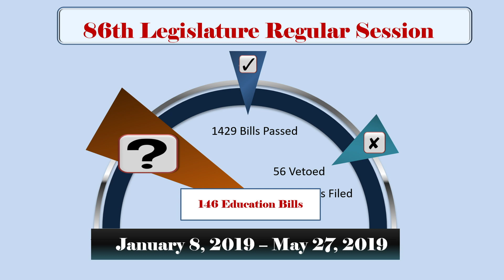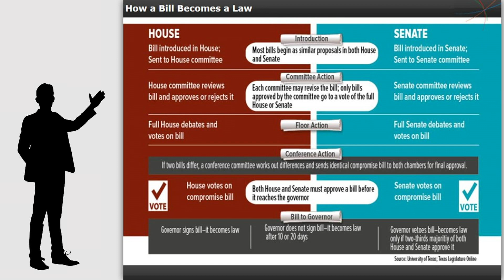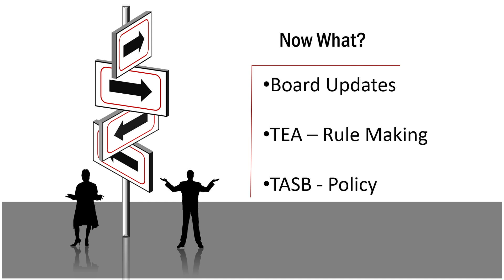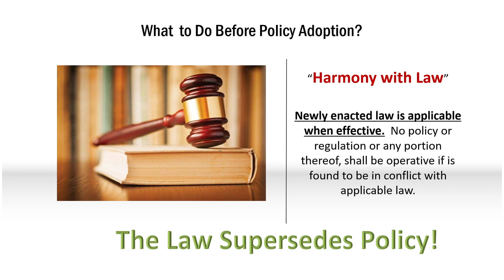CSISD Board Meeting 11/21/19 - Legislative Update Training